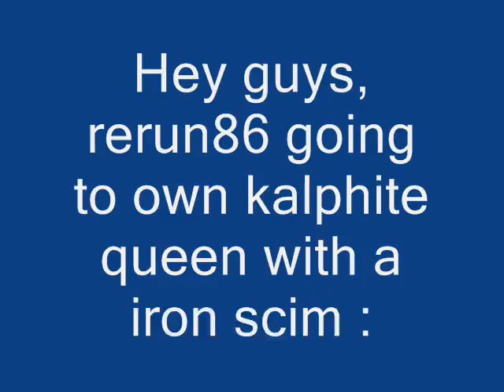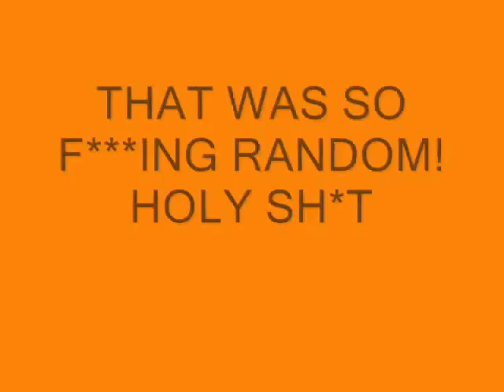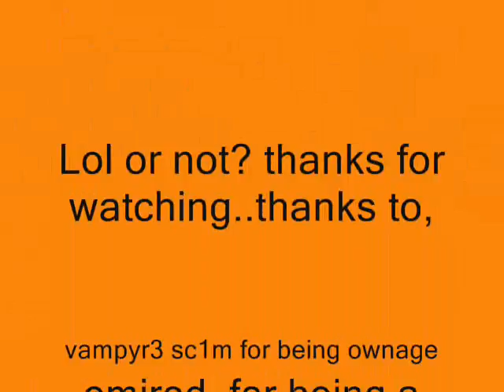owning kalphite queen with iron scim (commentary)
Hey guys, this is rerun86 pwning the kalhpite queen :D
-thanks.